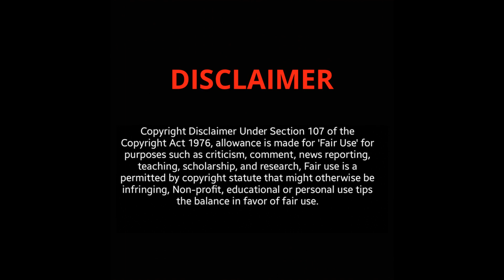Mature Attractive Women in AMAZING Uniforms 😍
Have you ever noticed how Stunning some Older Women look in their Beautiful Uniforms? In this video, we'll explore the beauty and grace of older women in uniforms and how they contine to rock their outfits with style and elegance.